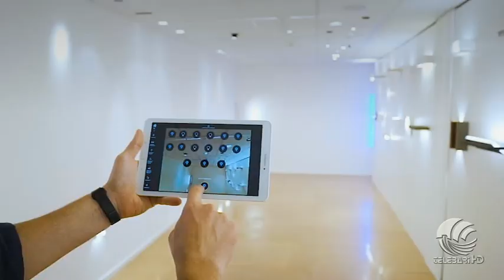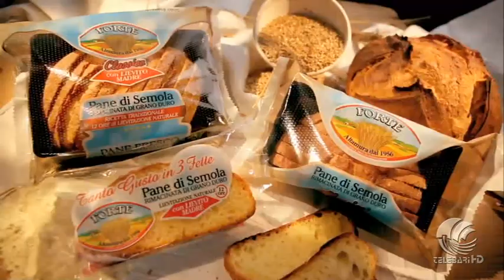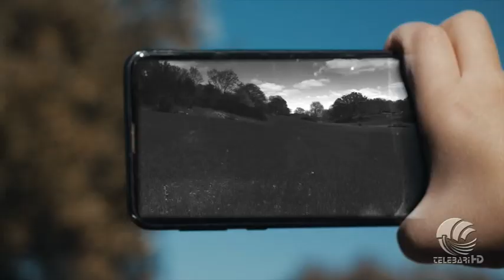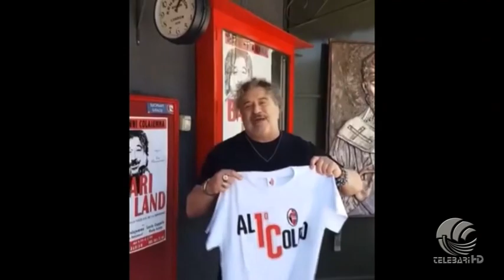TB Sport 20 04 21